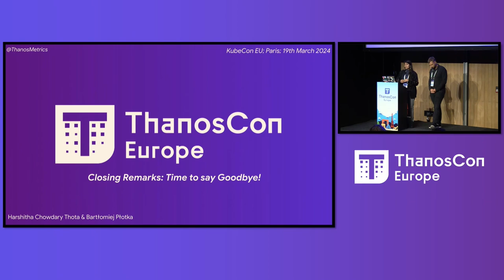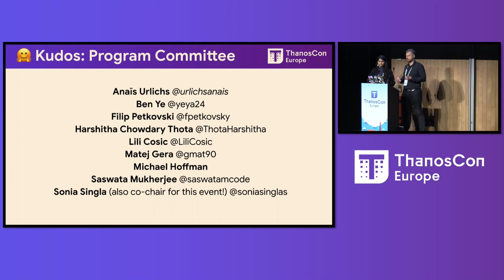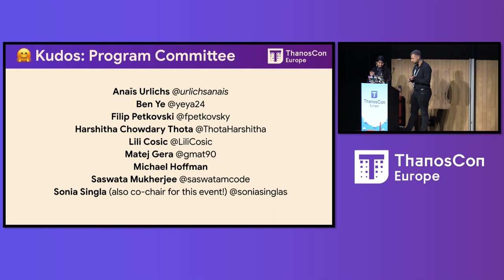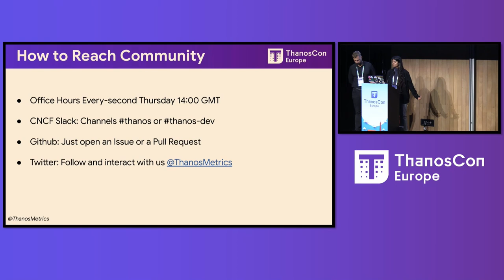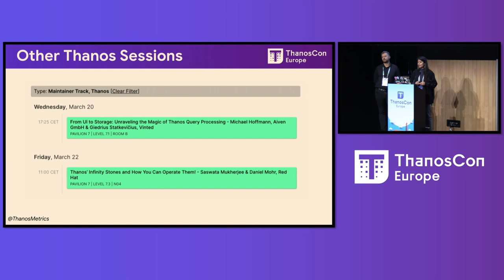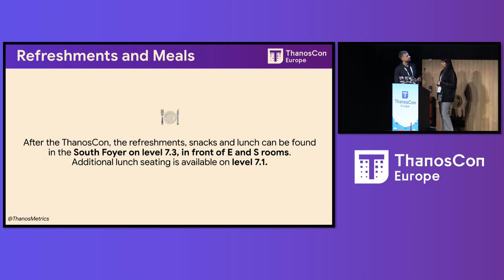Closing Remarks - Harshitha Chowdary T